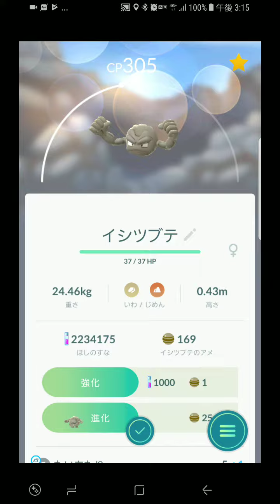ポケモンgo イシツブテ 野生の100％ ゲット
イシツブテからゴローンからゴローニャへ進化した。